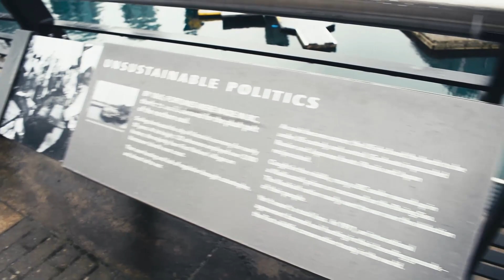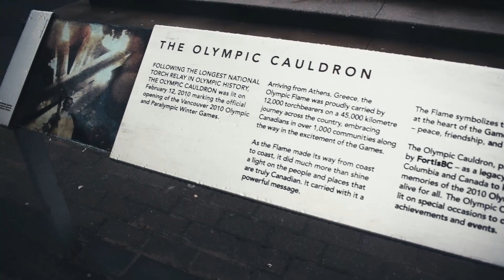18th century ki steam clock | coal harbour and Gas Town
I went to see coal harbour and gas town.